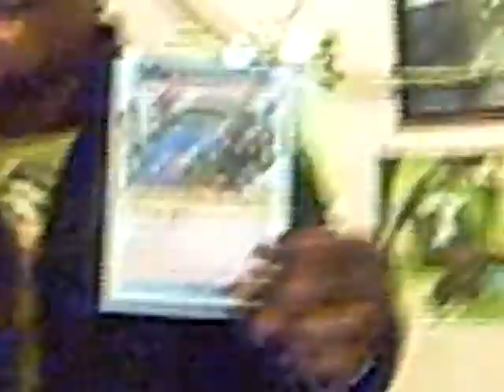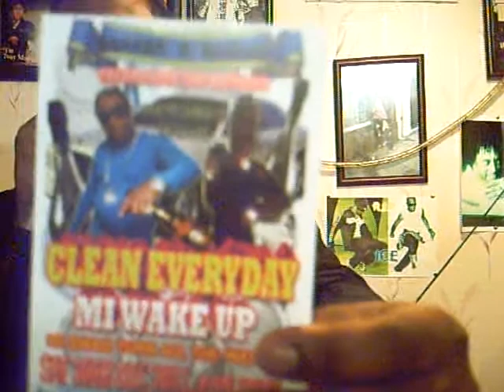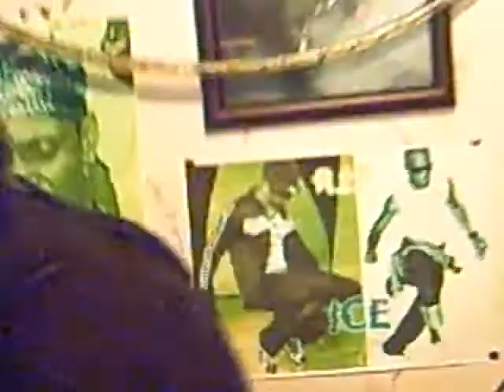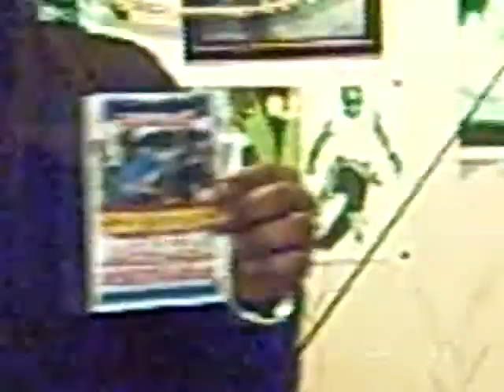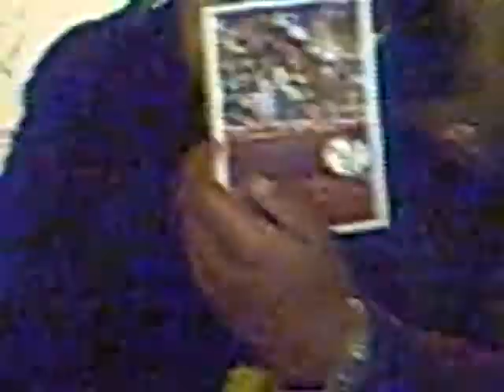shabbabogle video prodoction @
LABADA AND BLONDEY DANCE/CLEAN EVERY DAY WE WAKE UP